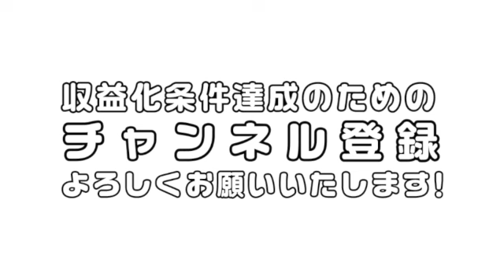万博と建築家